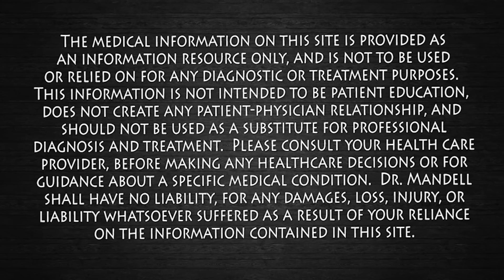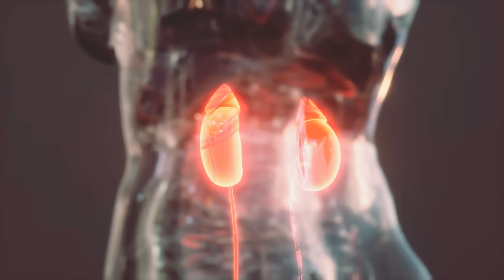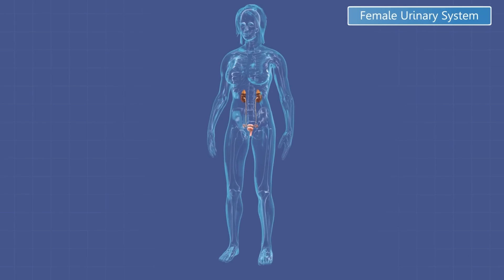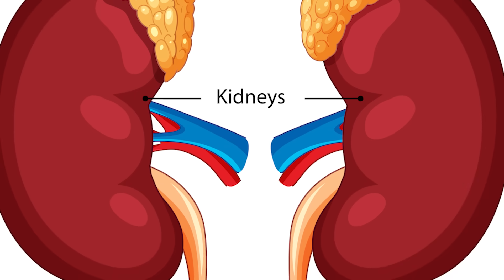This Will Stop Your Nighttime Peeing… Fast | Dr. Mandell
Millions of people wake up multiple times every night to urinate. But in most cases, the root cause isn’t your bladder. It’s cortisol. When nighttime cortisol rises, your kidneys produce more urine and your bladder becomes more sensitive, forcing you awake again and again.

There is one mineral your body needs to calm this entire system. Magnesium.
Magnesium helps relax the nervous system, supports adrenal health, lowers cortisol, improves bladder muscle control, and boosts GABA — your brain’s natural calming neurotransmitter. When magnesium levels are adequate, nighttime urinary urgency can significantly decrease. This means deeper sleep, fewer awakenings, and more restoration for your brain and body.

In this video, I’ll show you exactly how magnesium supports better sleep and how to naturally reduce nighttime bathroom trips. Magnesium-rich foods and, when needed, responsible supplementation can make stunning changes you can feel within days.

Your body wants to heal. Give it what it needs.

Stay consistent and your body will love you.
Dr. Mandell

📚 PUBMED REFERENCES

Magnesium and cortisol regulation:
• “Effects of magnesium supplementation on cortisol” – J Clin Endocrinol Metab.

Magnesium and sleep quality:
• “Magnesium intake and sleep quality in adults” – Nutrients.

Magnesium’s effect on GABA and the nervous system:
• “Magnesium and GABAergic neurotransmission” – Magnes Res.

Magnesium for muscle relaxation (including bladder muscle):
• “Magnesium in muscle function and relaxation” – Nutrients.

High cortisol increases urinary frequency:
• “Cortisol effects on renal water and electrolyte excretion” – Front Endocrinol.

Stress and overactive bladder link (cortisol involvement):
• “Psychological stress and overactive bladder symptoms” – Neurourol Urodyn.